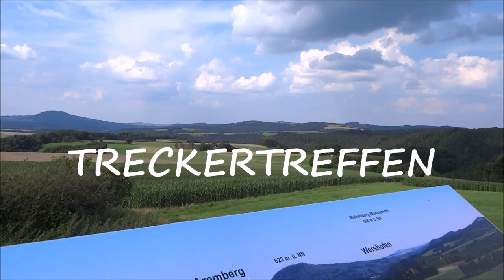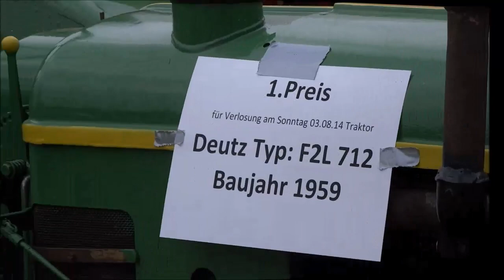POMSTER / EIFEL TRECKERTREFFEN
Treffen von Bulldogs,Motorrädern, Oldtimern in Pomster /Eifel.Das Treffen fand  in der Nähe vom Nürburgring statt.